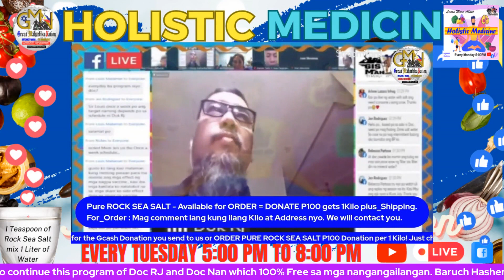Formulation of Water with Rock Sea Salt /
ASIN-dero: Usapang Tubig Na May Asin - Water with Rock Sea Salt
Maraming Salamat sa inyong Supporta at Tiwala!! Baruch Hashem!